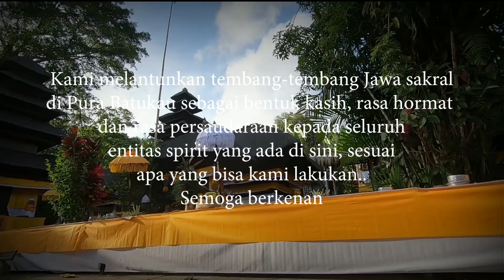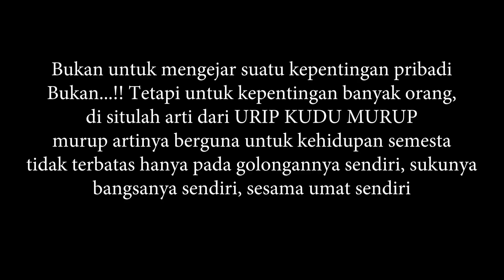KETIKA KEGELAPAN AKAN MELANDA BUMI‼️PETUNJUK SINUHUN IDA BATARA MAHADEWA UNTUK KARYA PANGURIP BUMI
Matur Suksme Sang Hyang Mahadewa, Sang Hyang Batara Samudera, Pangeran Kandang Jero, Eyang Wayan Sukra.
Saksikan juga runtutan peristiwa berikut ;